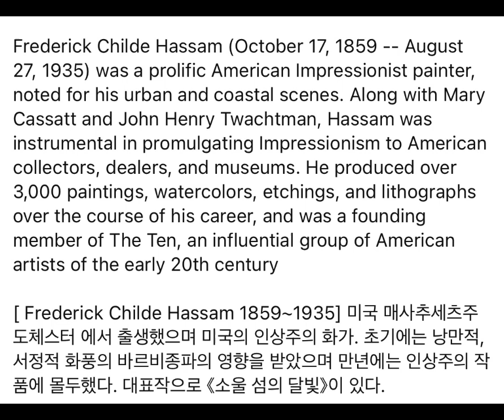Oboe Concerto No. 1 in D minor :Ludwig August Lebrun :오보에 협주곡 1번 라단조 :레브룬🦋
[ Frederick Childe Hassam 1859~1935]